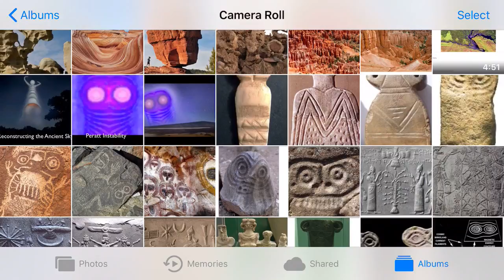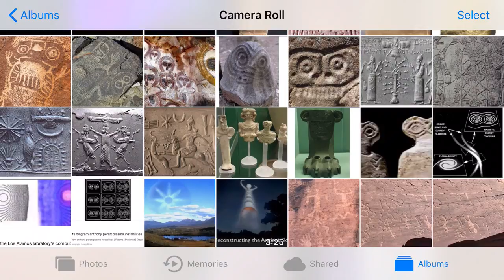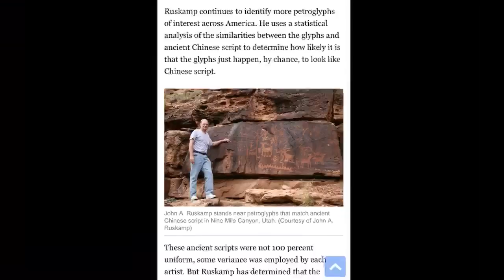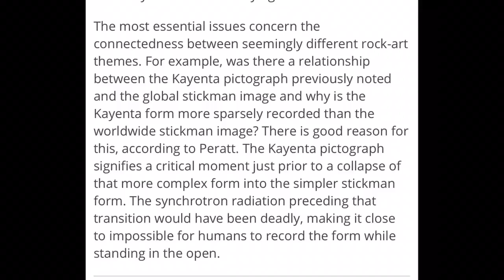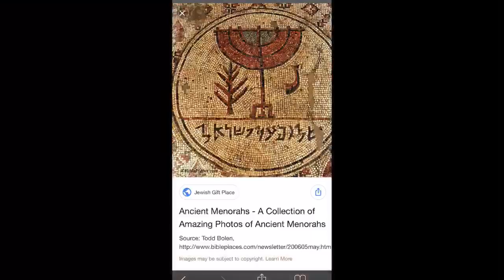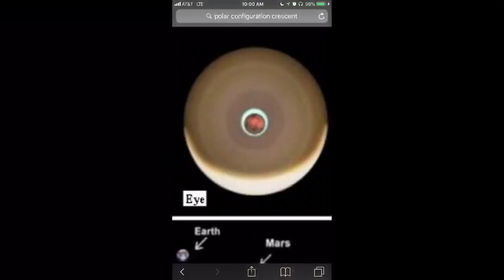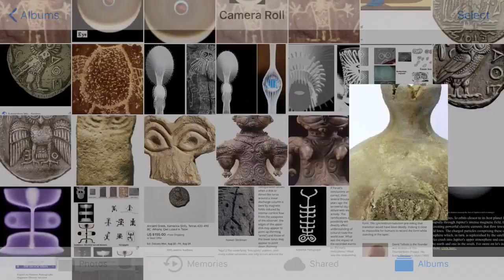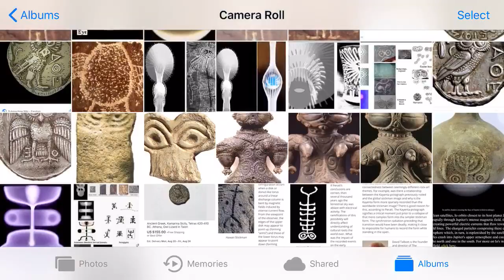THE ELECTRIC UNIVERSE AND THE DEVIL